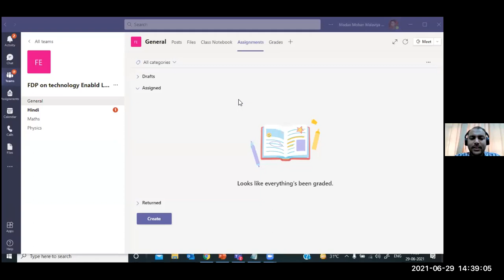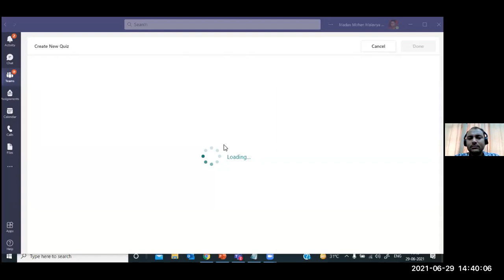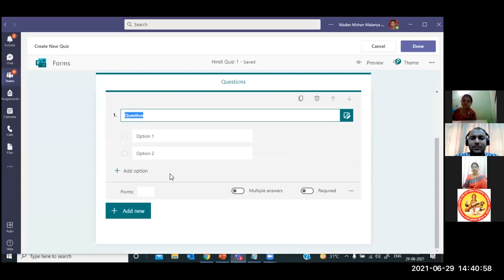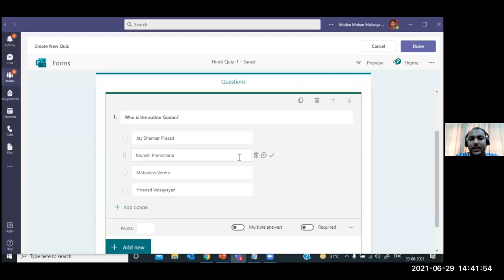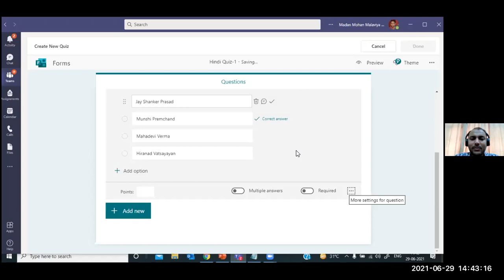CRDPG 7 DAYS ONLINE FACULTY DEVELOPMENT PROGRAMME ON TECHNOLOGY ENABLED TEACHING METHODOLOGIES